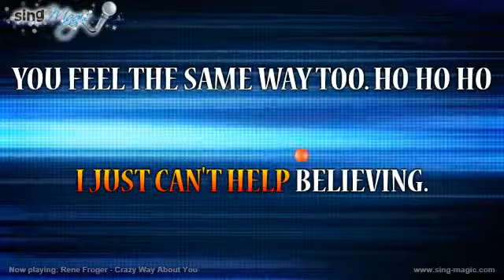Rene Froger Crazy Way About You